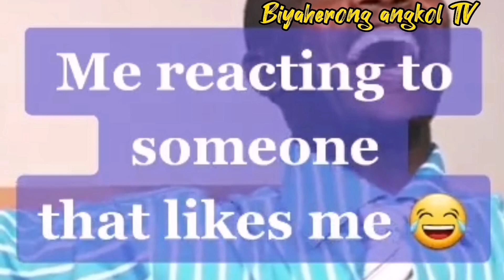PRIMITIVE SURVIVAL SA ILOG#biyaherongangkoltv